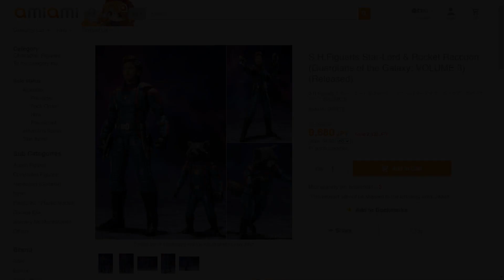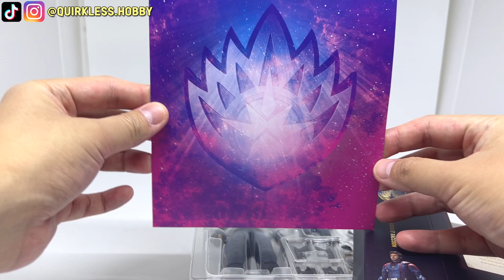UNBOXING & REVIEW S.H.Figuarts Star-Lord & Rocket Raccoon | Guardians of the Galaxy ( ENG SUB )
Pre-order Price:
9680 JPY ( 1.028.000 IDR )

Product Details

Product Name
S.H.Figuarts Star-Lord & Rocket Raccoon

Release Date
September 2023

Height
Star-Lord Approximately 15 cm
Rocket Raccoon Approximately 6 cm

Retail Price
12100 JPY ( Including 10% Tax )

Material
ABS, PVC

Contents
• Main body (Star Lord)
• Main body (Rocket Raccoon)
• 3 pairs of interchangeable hands (L/R)
• 1 pair of interchangeable hands for Rocket Raccoon
• Blaster A (L/R)
• Blaster B (L/R)

0:00 Intro
0:47 Unboxing
1:35 Instruction
1:50 Closer Look at Figure & Parts
7:05 Swapping Parts & Creating Pose
9:17 Size Comparison
9:34 Review
10:50 Final Thoughts & Next Video
12:41 Mini Showcase
14:45 Figure Photography
15:04 Outro

unboxing and review shf star-lord rocket raccoon
shf star lord
shf rocket raccoon
s.h.figuarts star lord & rocket
shf unboxing
unboxing s.h.figuarts guardians of the galaxy
shf review
marvel shf figure
action figure review
figure collection